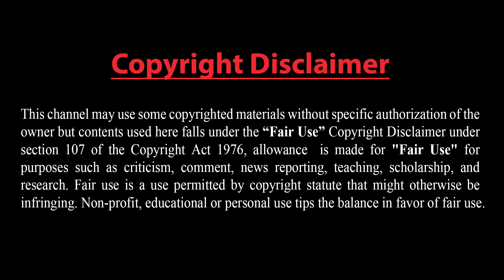ইউরোপের চাপাবাজি শেষ: ইউক্রেনের অবস্থা চরম খারাপ।।তুরস্কের নিউক্লিয়ার পাওয়ার প্ল্যান্ট হুমকির মুখে।।